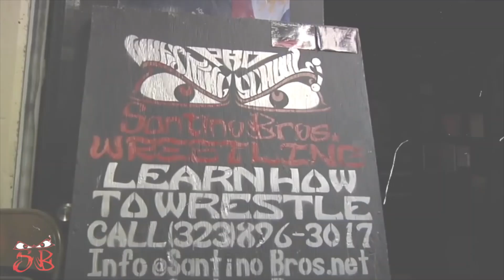Lucas vs Eli Everfly from PUT UP OR SHUT UP | May 2022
PUT UP OR SHUT UP | May 2022
. Santino Bros. Wrestling Academy is the elite Pro Wrestling School in California. Keep the Dream Alive and get in the ring!

Learn how to become a Pro Wrestler with Santino Bros.!